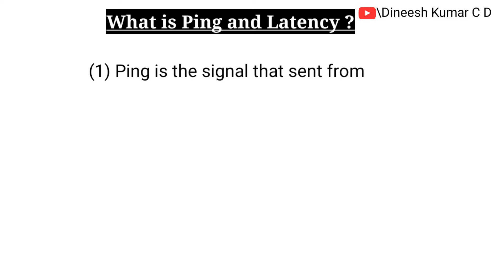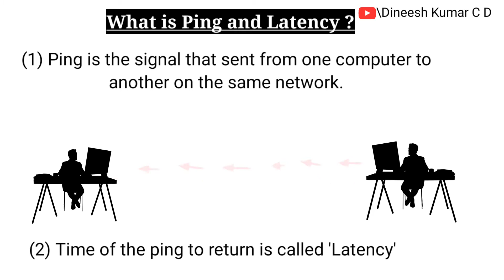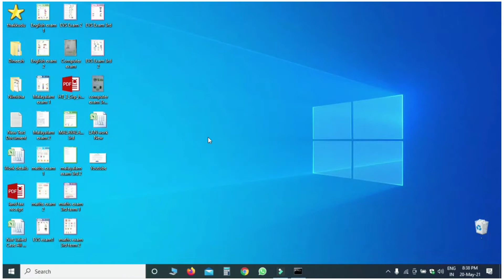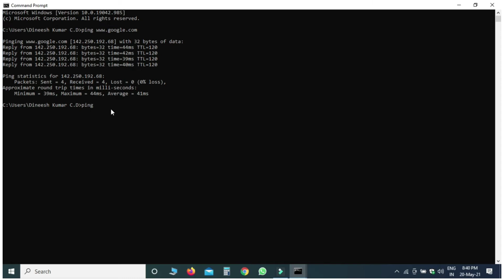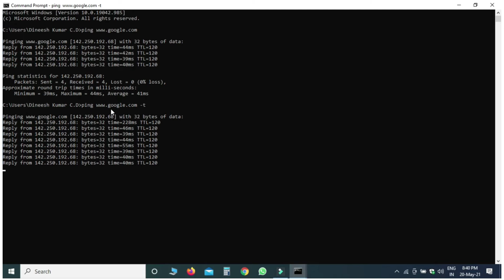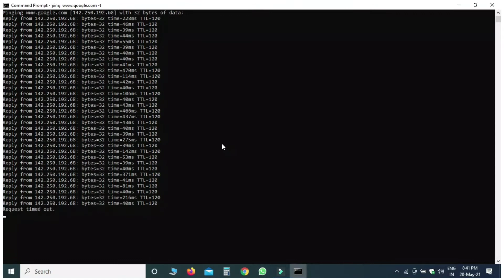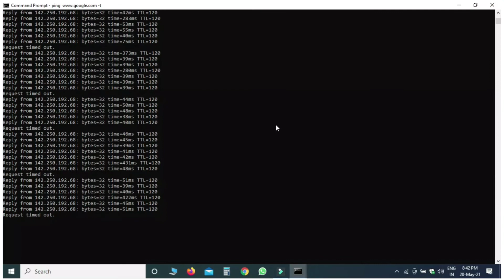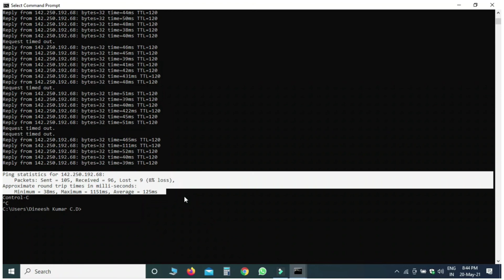Latency | Ping Test ? | പിംഗ് / ലെറ്റൻസി എങ്ങിനെ ടെസ്റ്റ്‌ ചെയ്യാം? Packet loss | Malayalam tutorial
Here we are discussing about, what is PING and Latency. And testing of PING and Latency. And it's importance and also discing about 'packet loss'. Gamers mostly concern about their latency, here you will get the answer why. It's a graphical Malayalam tutorial which everyone will like. Simple explanation and easy to understand.